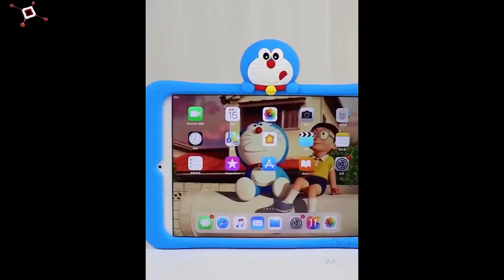ipads abrangem fabricante e fornecedores china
ipads abrangem fabricante e fornecedores china:China Ipad Case atacado - Selecione produtos Ipad Case de alta qualidade no melhor preço dos fabricantes de caixas chinesas certificadas, Caso de Silicone ... Importe China Ipad Cover de vários fornecedores chineses de cobertura de ipad de alta qualidade